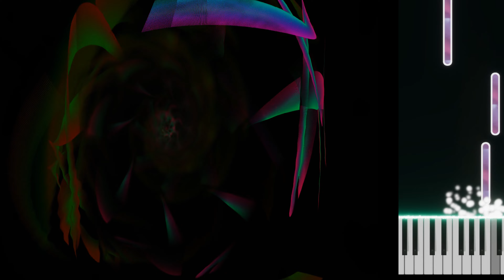Furrina - Lech Mazur + AI assistant - Guitar